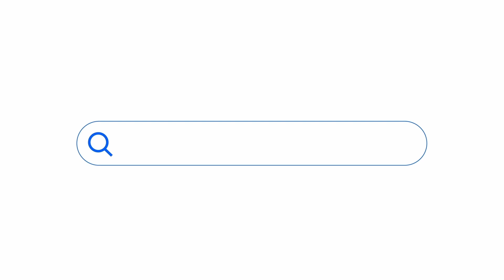Приватизація для українців. Маємо. Дбаємо. Розвиваємо